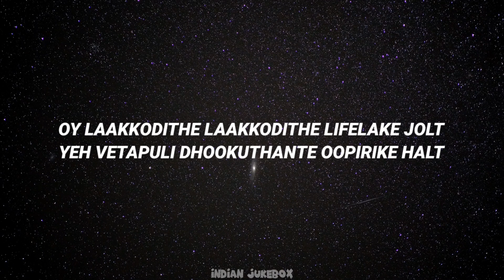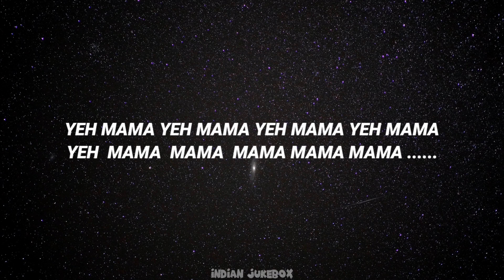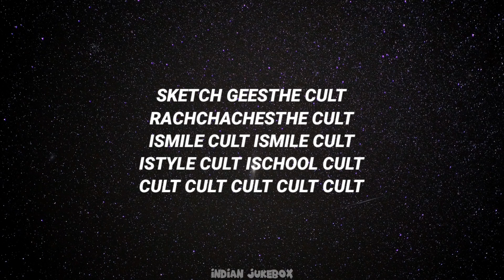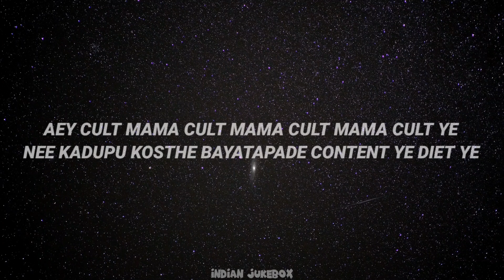Cult Mama - Lyrical (Telugu) | Skanda | Ram Pothineni,Urvashi Rautela | Boyapati Sreenu | Thaman S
👉CREDITS

◽Music Composed, Arranged & Programmed by Thaman S
◽Lyrics by : Anantha Sriram
◽Sung by : Hema Chandra, Ramya Behera, Maahaa
◽Song Label & Source:Junglee Music Telugu
◽Star Cast: Ram Pothineni, Sree Leela, Saiee Manjrekar

👉 Wallpaper

👉 Song Lyrics

Bittu Bittu Body Motham
Reddu Chilli Saltu
Chuttu Chuttu Kammesundhi
Pogare DefaultU
Hey, Pettukunte Odipoddhi
Prathi Nattu BoltU
Hey, Kotti Soodu Ettuntaadho
Kandallo RevoltU

Oy Laakkodithe Laakkodithe Lifelake JoltU
Hey, Vetapuli Dhookuthante Oopirike HaltU
Yey Ukkunaram Uggadithe Kikku Tripple Malt
Arey Aey Dharuvey Aey Dharuvey
Steppulika Fultoo

Aey Mama Aey Mama
Aey MamaMamaMamaMama
Mama Mama Mama Mama

Eyy Cult Cult Cult Cult
Aey Cult Mama Cult Mama
Cult Mama Cult Ye
Nuv Kannu Kodithe Anthe Mama
Kannela Gundelu Melt Ye

Nuv Kaalu Dhuvvithe Anthe Mama
Katthulakaina Guilt Ye

Neekedhurupadithe Onikipoddhi
Nadumukunna Belt Ye

Nee Kadupu Kosthe
Bayatapade Content Ye Diet Ye

Oy Meesamilaa Meesamilaa
Melipedithe CultU
Nee Kaalarilaa Kaalarilaa
Egaresthe CultU
Arey Body’lilaa Body’lilaa
Thiragesthe CultU
Aeyy, Veedhulalo Ventapadi
Iragesthe CultU

Medaki Kerchief, Thalaki Ribbon
Kattesi Ninchunna Cut-out CultU
Silencer Peekesi Accelerator’rni
Rayyantu Thippese Cutting CultU

Dhandhaa Kosam Pette SittingU CultU
Vandha Mandhithone BettingU CultU
Mid-Night Moginche DJ Beat Cult
Flood Light Velthurlo
Patte Kusthee CultU

Sketch Geesthe Cult
Rachhachesthe Cult
Ismile Cult, Ismile Cult
Istyle Cult, Ischool Cult
Cult Cult Cult Cult Cult

Katthulakaina Guilt Ye

Neekedhurupadithe Onikipoddhi
Nadumukunna Belt Ye